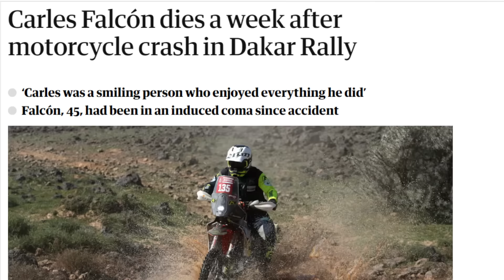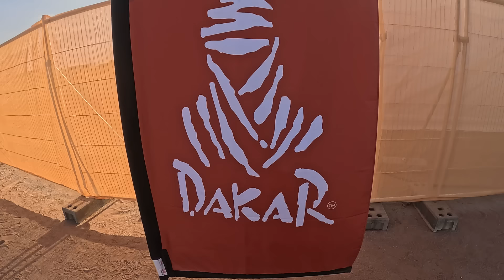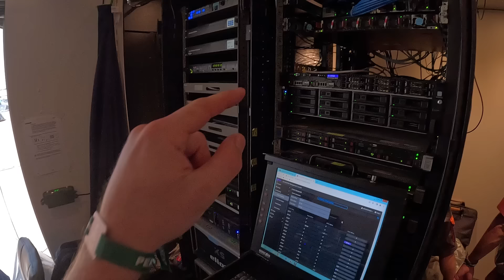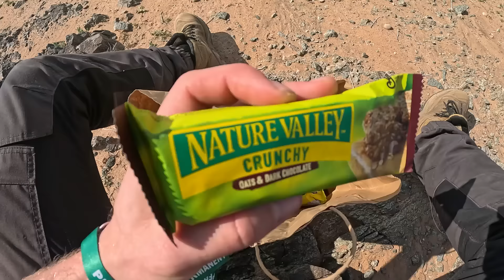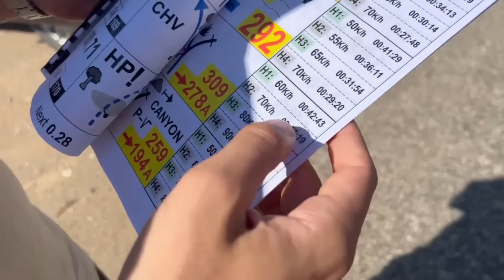ik deed mee aan de ZWAARSTE RACE TER WERELD! (DAKAR RALLY 2024)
➤ In dit avontuur doe ik voor 70km mee aan de Dakar Rally 2024! Hoe vet! Daarnaast laat ik zien hoe alles werkt achter de schermen bij Dakar in Saudi Arabië.
⇨ Dank Red Bull voor het faciliteren van deze kans!

⇨ Deze video bevat GEEN betaalde samenwerking, maar WEL gekregen producten. De onkosten van de Dakar Race zijn gefaciliteerd door Red Bull.